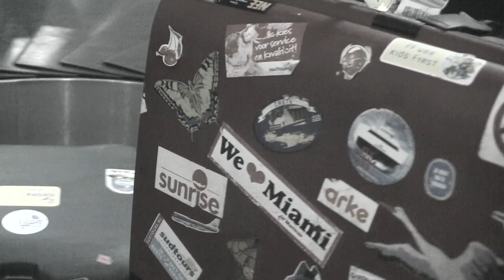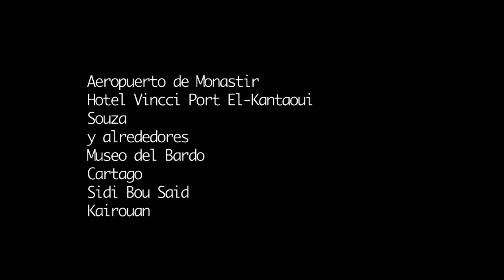Where is mami? 1x05 Shisha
Where is Mami?
Son las imágenes mudas de un viaje realizado con mi madre en el 2007 a la ciudad de Souza, en las cercanías de Monastir, en Túnez. La única intención entonces, era la de dejarle a ella un recuerdo de una visita de último minuto al Mediterraneo. Para una nadadora empedernida como es ella, el chapuzón anual en las cálidas y cristalinas aguas del Mar Mediterraneo se ha convertido en su mayor disfrute. Sin embargo en Where is Mami? el mar apenas se percibe. Lamentablemente una serie de complicaciones hizo que nunca pudiera terminarlo como me hubiera gustado. Apenas listas las secuencias principales un corto circuito mandó en humo los originales digitalizados de la película y en cuestión de segundos desapareció el capítulo playero. Algunos años después otro error de conección hizo desaparecer el proyecto y sólo quedaron estas imágenes ya editadas archivadas en el rígido de los recuerdos de familia.

Hace pocos días lo encontré sin buscarlo y con el permiso de mi madre, decidí publicarlo dividido en 5 episodios de pocos minutos cada uno.